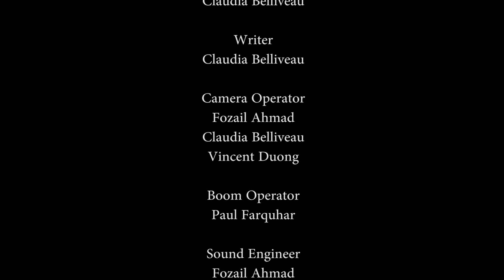2120: Marianopolis Returns to Earth | Marianopolis Robotics Official Film 2015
Main Gear Used:
Nikon D7100
Panasonic TM900
Canon T2i
Rode NTG-3
Rode VideoMic
AKG C414 Studio Condenser
Neumann KM184 Condenser
Zoom H4N
Tripods + Dolly
Lowel 3 Point Lighting Kit

Edited in Adobe Premiere Pro CC, Audition CC, After Effects CC, Photoshop CC, Speedgrade CC, Story CC, 3DS Max, and Pro Tools.